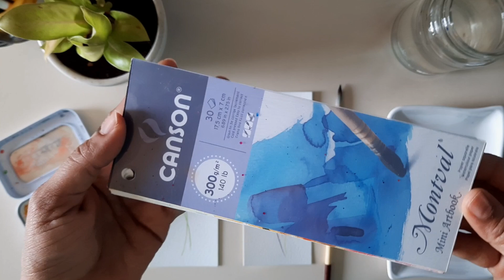Simple Watercolor flower painting-14/Floral/Bookmarks/Watercolor painting for beginners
Hi Everyone! Learn the easy way to paint simple abstract Flower in watercolor color.
My painting tutorials are beginners friendly. This Floral paintings helps to improve designing skills.I show you here all my painting process step by step.